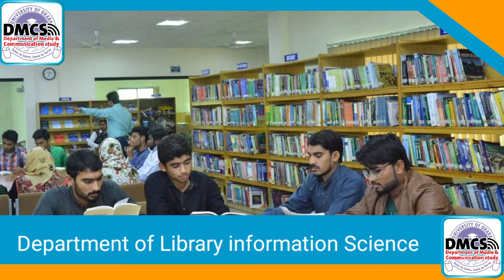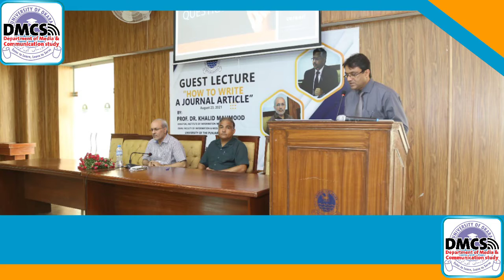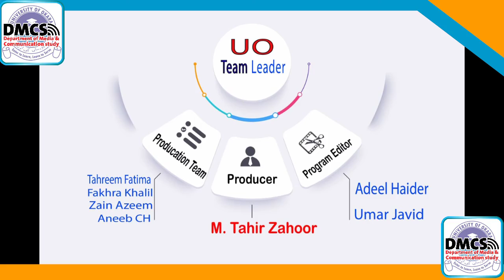UO Team Leaders